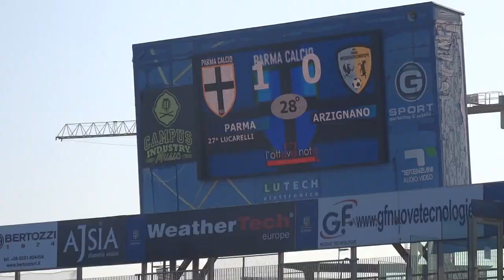"Lekcja stylu": Mecz Parmy w minutę (IV liga włoska).